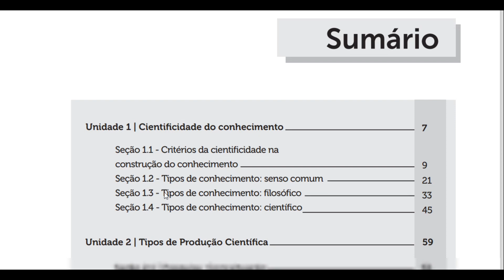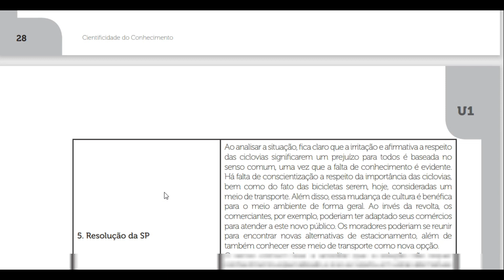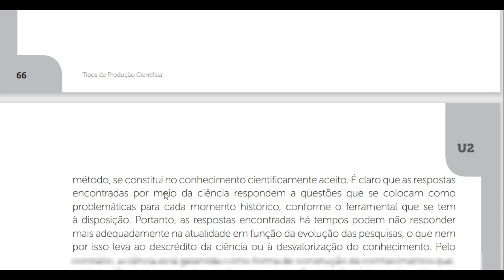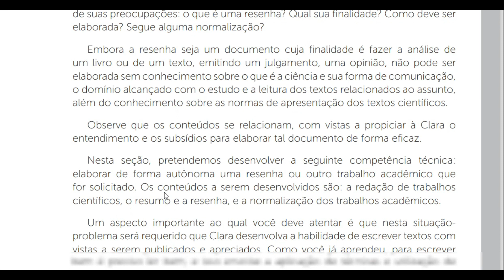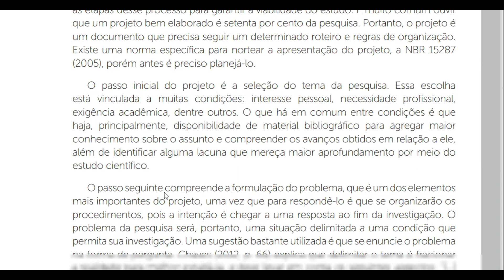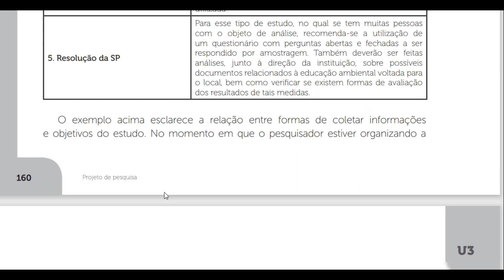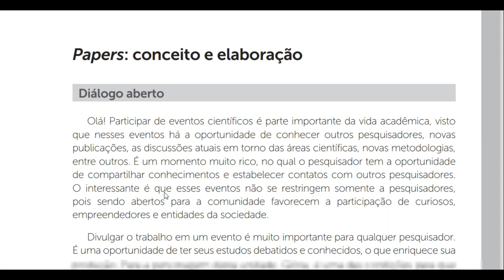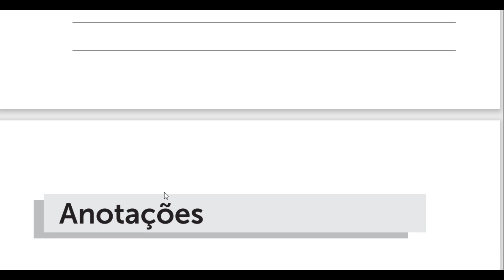METODOLOGIA CIENTIFICA. link do livro em pdf na descrição.